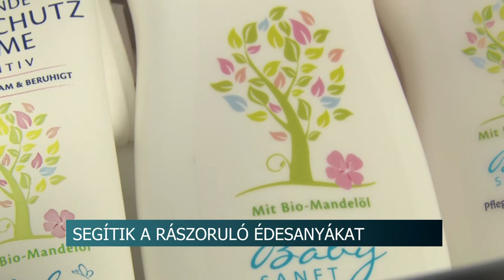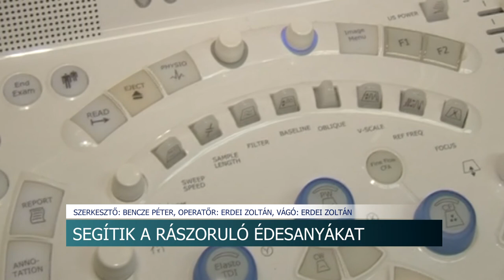20210519 hirado Baba mama sajtaj